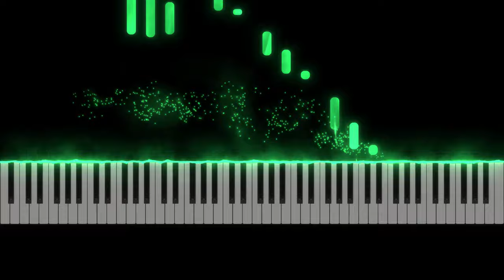´O Sole Mio | Piano | Cover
Program of Piano Virtual - SeeMusic